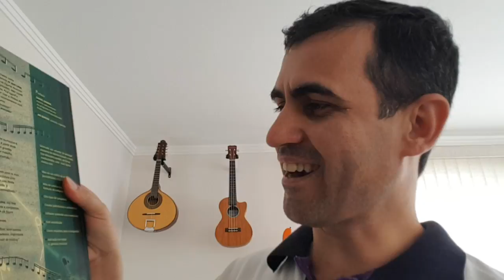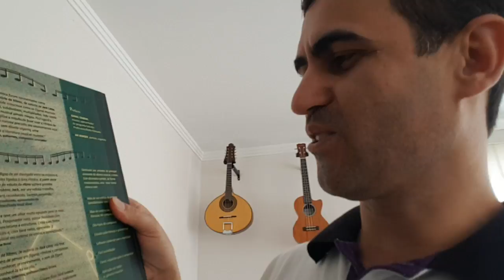25 anos de Free Note | A loja do Músico e da Música